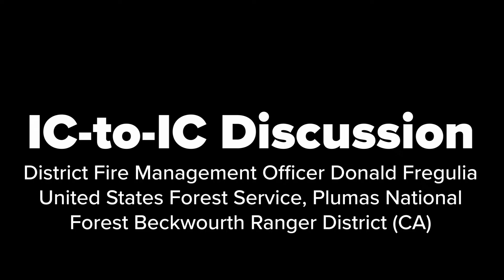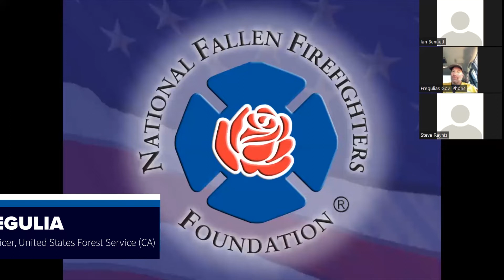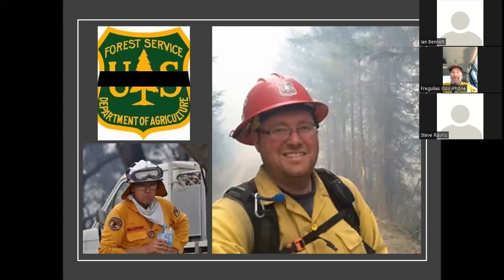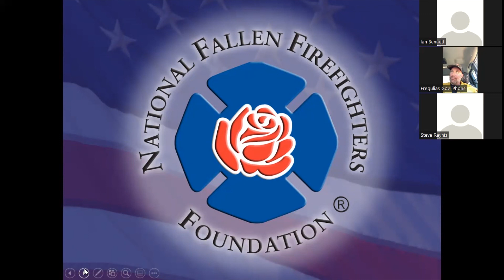NFFF IC-to-IC Discussion - Plumas National Forest Fire (CA)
This discussion features District Fire Management Officer Donald Fregulia, of the United States Forest Service, Plumas National Forest Beckwourth Ranger District (CA).  Fire Management Officer Fregulia will discuss the wildfire, the line-of-duty death of Firefighter Ian Howard on August 21, 2016, and share his experiences in dealing with the aftermath.